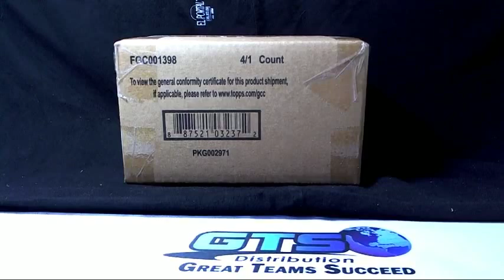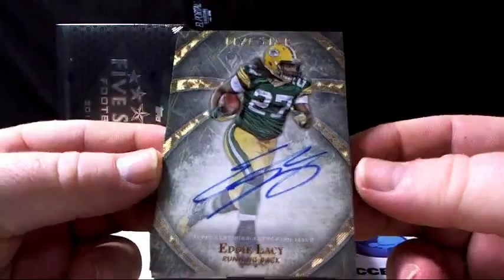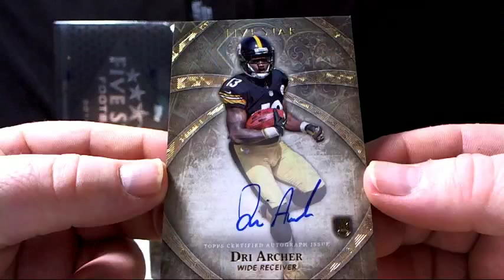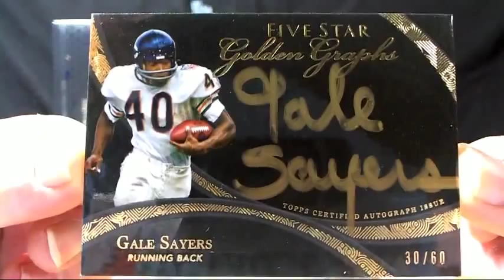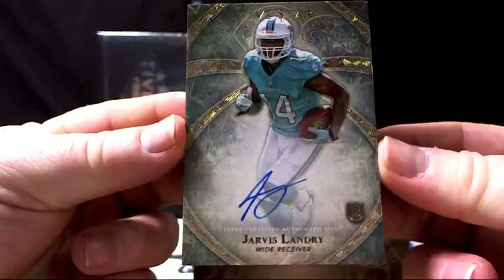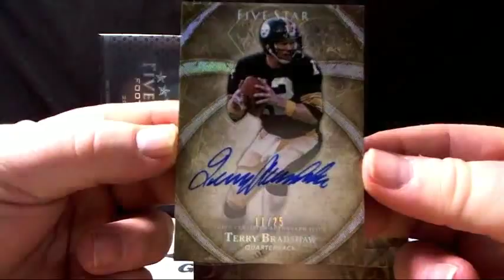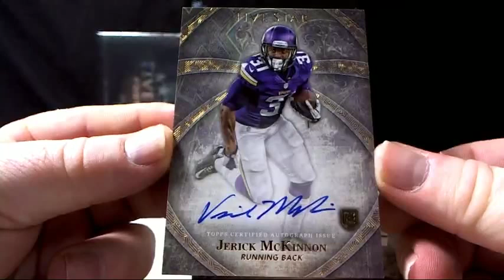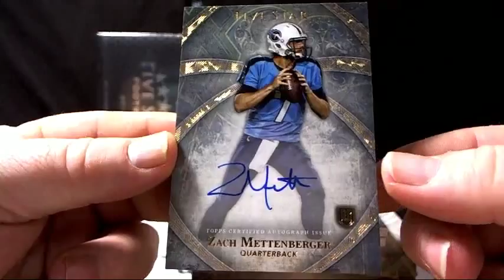2014 Five Star Football #2 eBay Case Break (3/31/2016)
We apologize for the video quality as we had some serious technical issues during the break.  The audio is coming through but the video is very choppy.  We have posted a HIT RECAP so all the cards are shown again.  Again, sorry for the issues tonight, we will do what we can to eliminate them before our next break.